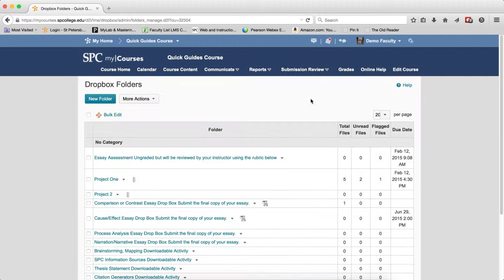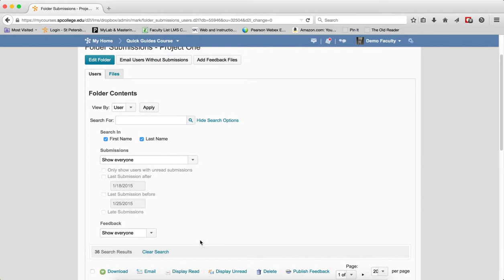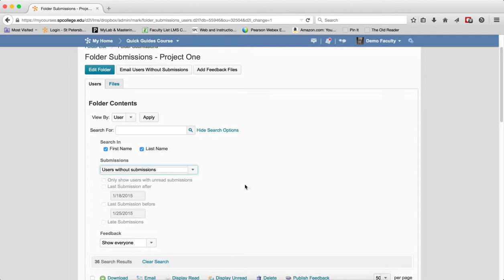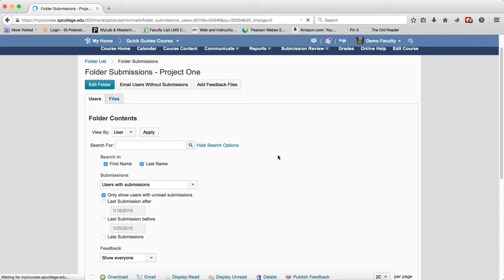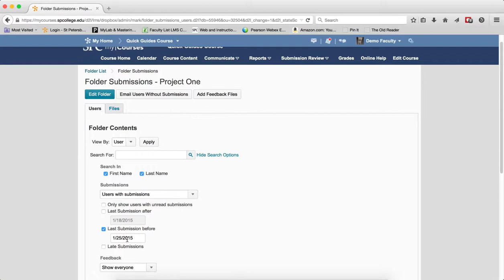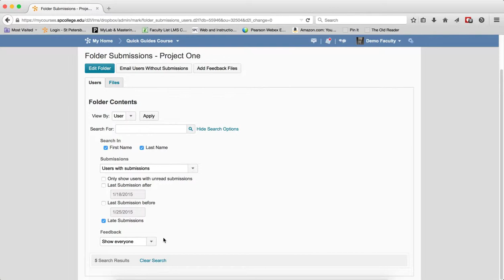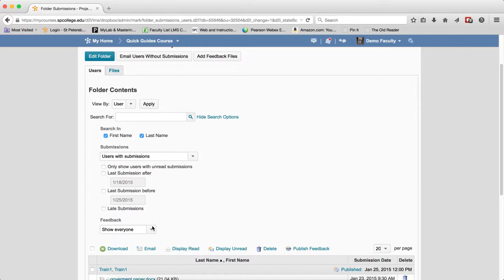Quick Guide - Dropbox Submissions: Users Tab